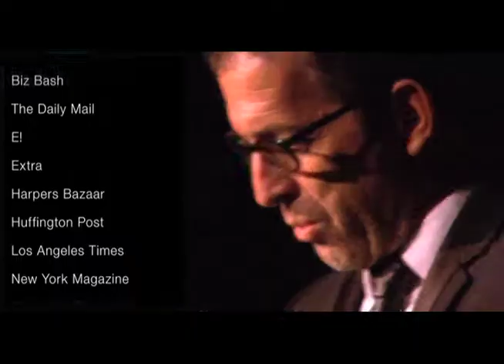amfAR's Inspiration Gala series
amfAR's inaugural Inspiration Gala series, celebrating all aspects of men's style and produced by Josh Wood Productions, raised $1 million for amfAR's programs through three separate events in New York, Paris, and Los Angeles in 2010. Participating celebrities included Kylie Minogue, Ricky Martin, Jean-Paul Gaultier, Courtney Love, Cyndi Lauper, Kelly Rowland, Simon Doonan, amfAR Global Fundraising Chairman Sharon Stone, amfAR Ambassador Cheyenne Jackson, Marc Jacobs, Tyson Beckford, Zoe Saldana, Dita Von Teese, amfAR Chairman Kenneth Cole, Estelle, Kevin Huvane, Adrien Brody, Ali Larter, Alek Wek, and Natasha Bedingfield.